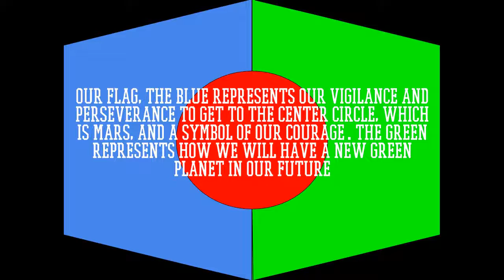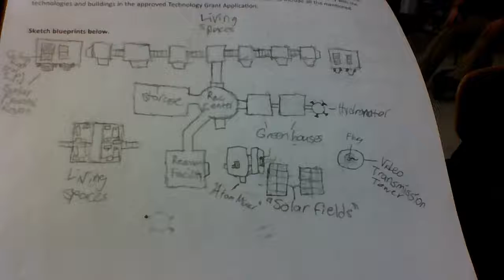Block C JL GH N M C C